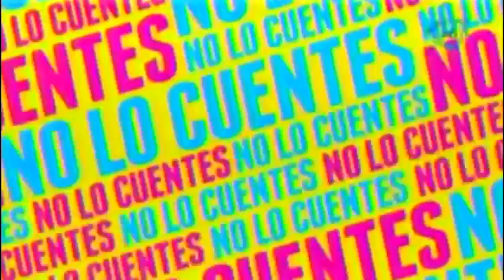Reynaldo Rossano habla sobre la muerte de su ex esposa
Reynaldo Rossano reveló de que forma le contó a su hijo sobre la muerte de su madre.

17 de julio 2015